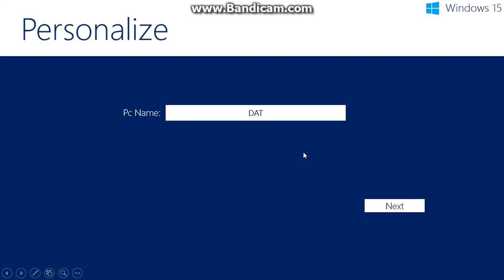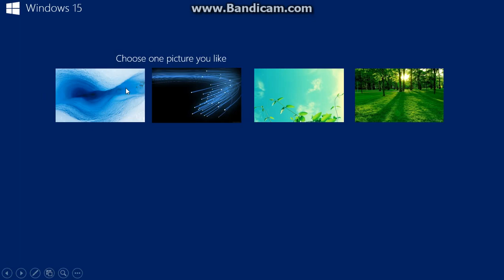Windows Never Released | Windows 15 | Short Version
Hello. This is WIndows 15, the third version of Windows 9.
This is the short version. I will so you the review version on Friday
New video on Friday and Sunday